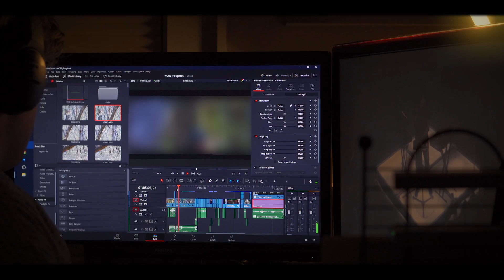Experimental | Editing to Apashe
Editing to Apashe's Renaissance 2.0 album reveal event.